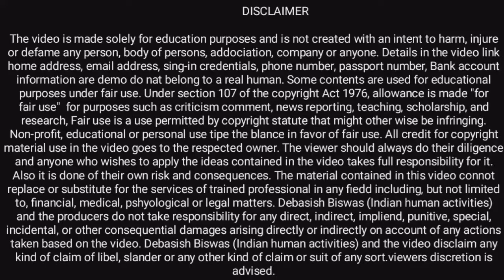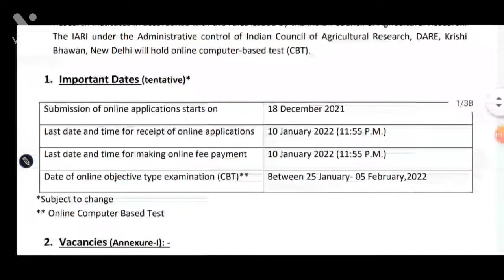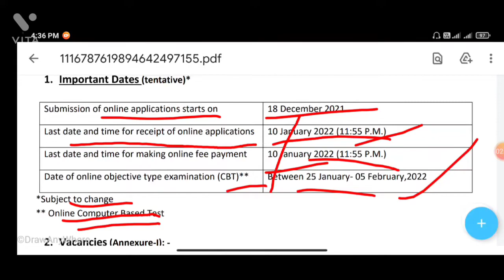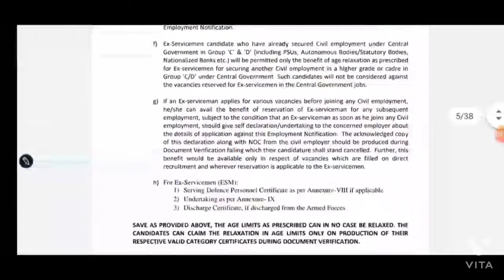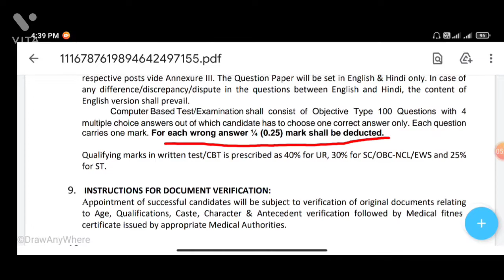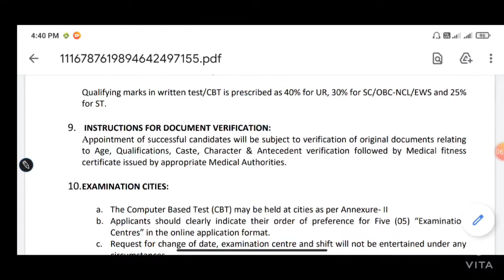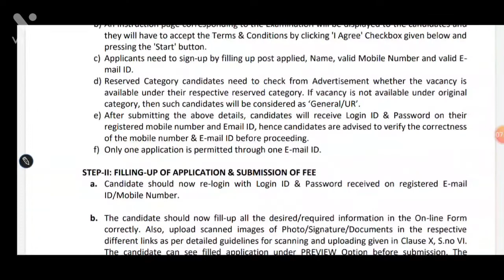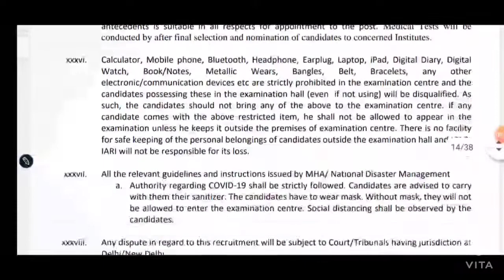ICAR-Indian Agricultural Research Institute (IARI) New Recruitment 2021 | CBT Exam pattern 2021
SCIENCE CITY KOLKATA New Recruitment 2021
Science City Kolkata Offline From kase bhar 2021
How_to_Apply_Online_From_West_Bengal_Utkarsh_Bangal_2021
WB_Utkarsh_Bangal_New_Recruitment_2021
RRB_ALP_Technician_Upcoming_Recruitment_2022
Railway_ALP_Technician_Upcoming_Recruitment_vacancy_Notification_Details_2022
Rrb_alp_technician_all_Details

☞ Need You Support, Blessing & Regard's ☜

Indian human activities

RRB,RRC, All Division and all Railway Apprentice Couta Result, merit list, online from all Central Government or State Government online From fillup.Central Government and State Government Permanent job Notification and contact basis Job Notification OUT this channel throughout.
How to Chake ER Kolkata Railway Apprentice Result 2021,
Eastern Railway Kolkata apprenticeship result 2021,

How to Apply Eastern Railway Kolkata Sports Quota Online From 2021
Kase hum Eastern Railway Kolkata Sports Quota From Apply Step By Step 2021
Eastern Railway Kolkata Sports Quota Online From fillup 2021

Kase hum 2021 me Eastern Railway Kolkata Sports Quota Online From Apply kar sakta he

How_to_Apply_PSPCL_Online_From_2021
Kase_hum_pspcl_ka_online_from_bhar_sakte_he_2021_me
Kase_hum_pspcl_ka_online_from_fillup_kar_sakte_he_2021_me
Pspcl_online_from_fillup_Punjab pspcl_online_from_fillup

West_Bengal_Police_Exam_Date_Out_2021
West_Bengal_Police_Admit_Card_Download_Process_Step_By_Step
Ki_vabe_ami_wbp_si_Admit_Card_Download_korte_pari_2021
Wbpsi_Admit_Card_Download